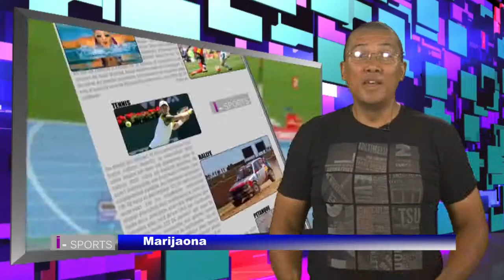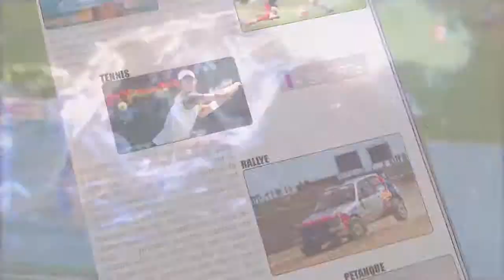iSPORT 17 AVRIL 2015